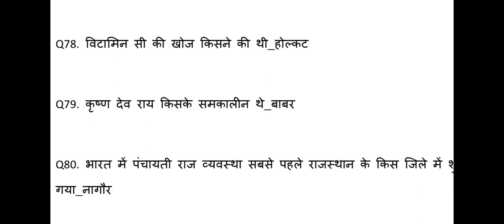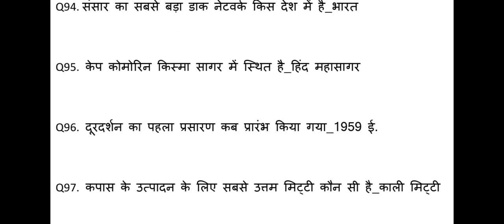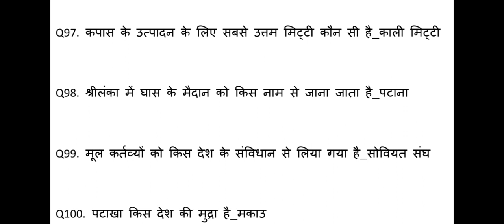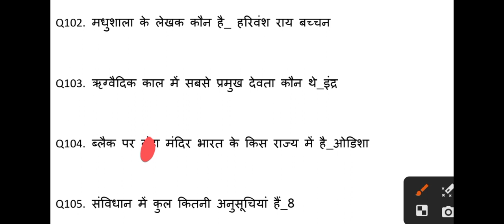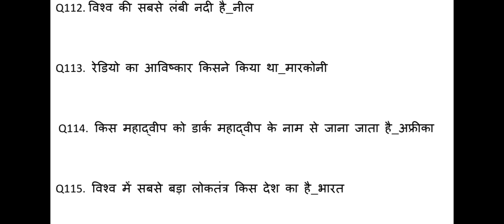Army Agniveer paper ll Agniveer gk question paper 2023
Agniveer Gk 2000 important Questions | Army Agniveer GK GS in hindi | Agnipath Bharti Science Part 1

agniveer gk classes
agniveer gk gs
agniveer gk questions and
answers
agniveer gk gs classes
agniveer gk questions 2023
agniveer gk gs question
agniveer gk syllabus
agniveer gk 2022
agniveer gk science
agniveer gk
agniveer gd syllabus 2023
agniveer
agniveer apply online 2022
agniveer rally bharti 2022
agniveer army

# rjkishaneduction